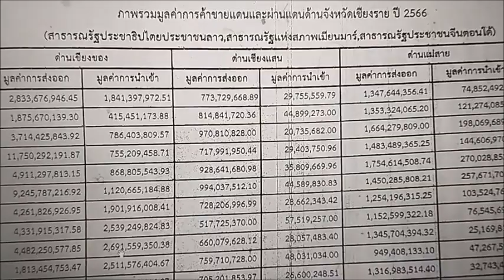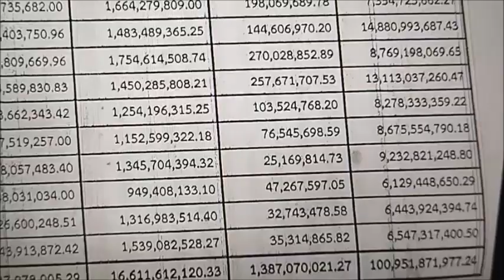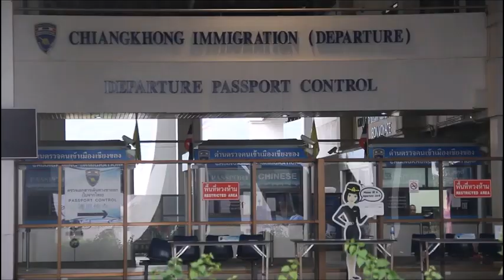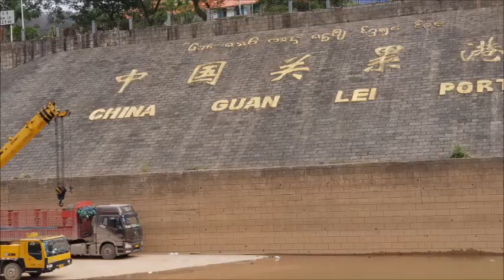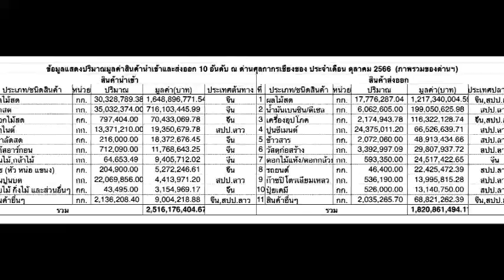ยอดทะลุแสนล้าน! ค้าขายชายแดนลุ่มน้ำโขง-สามเหลี่ยมทองคำ : เรื่องเด่นทั่วไทย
ค้าลุ่มน้ำโขง-สามเหลี่ยมทองคำ..ฉลุย หลังโควิดยอดพุ่งทะลุแสนล้าน

นับตั้งแต่ด่านพรมแดน ระหว่างประเทศไทยกับเพื่อนบ้าน ถูกเปิดหลังวิกฤติการระบาดไวรัสโควิด-19 ย่างเข้าสู่ปีที่ 2 ได้ทำให้มูลค่าการค้าชายแดน ด้านจังหวัดเชียงราย เติบโตขึ้นอย่างต่อเนื่อง

โดยตั้งแต่ปี 2566 จนถึงต้นปี 2567 นี้ การค้าชายแดนผ่านเชียงราย ผ่านด่านศุลกากรแม่สาย ด่านศุลกากรเชียงแสน และด่านศุลกากรเชียงของ กับ 3 ประเทศคือ เมียนมา ลาว และจีนตอนใต้ มีมูลค่าเกินกว่า 1 แสนล้านบาทแล้ว

เฉพาะที่ด่านศุลกากรแม่สาย เชื่อมกับ จ.ท่าขี้เหล็ก อันเป็นจุดผ่านแดนถาวรแห่งเดียวของรัฐฉาน ที่ติดกับประเทศไทย ทำให้สินค้าไทย มีโอกาสป้อนไปทั่วรัฐฉาน หรือถูกลงใต้ ป้อนตลาดในเมียนมา หากมีการปิดด่านเมียวดี ซึ่งติดต่อกับ อ.แม่สอด จ.ตาก ด้วยเหตุผลการสู้รบภายในประเทศเมียนมา

เชียงราย ยังมีการค้ากับประเทศจีนโดยตรง ผ่านทางด่านศุลกากรเชียงของ ตรงสะพานมิตรภาพไทย-ลาว ข้ามแม่น้ำโขงแห่งที่ 4 โดยมีการขนส่งสินค้าทางรถบรรทุก ไปตามถนนอาร์สามเอ จนมีการส่งออก สูงเป็นอันดับหนึ่งของจังหวัด